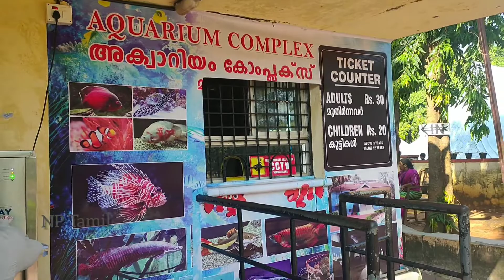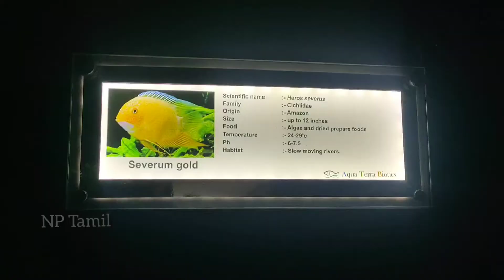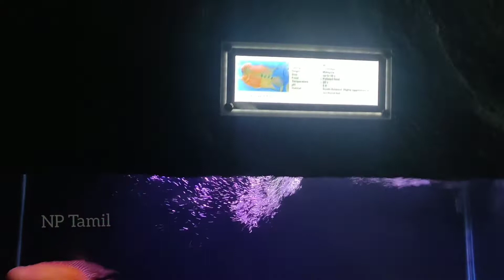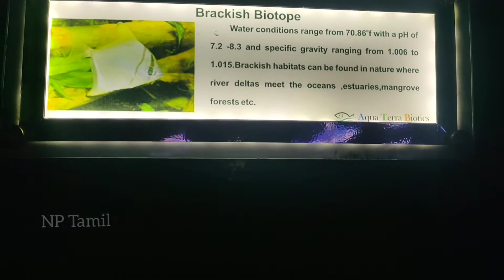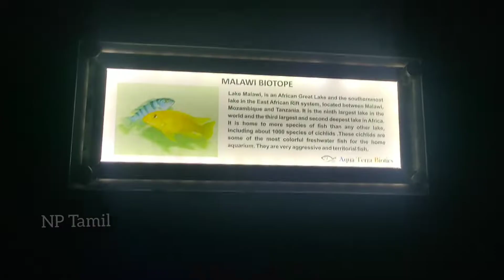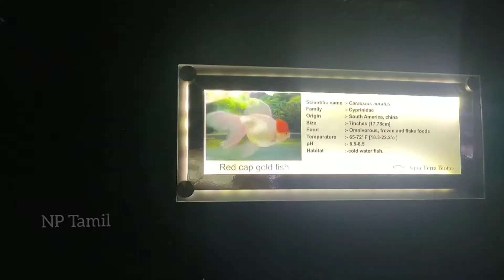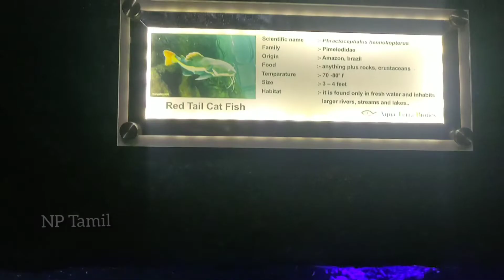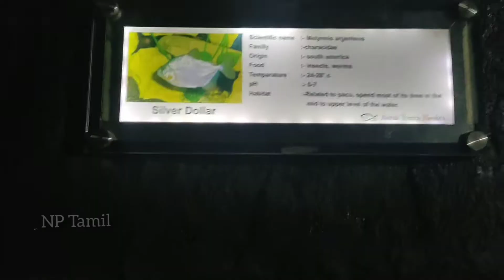Kerala malampuzha dam aquarium complex vlog part-1